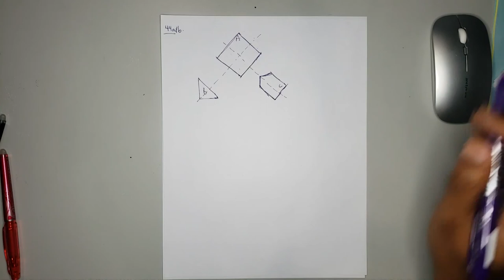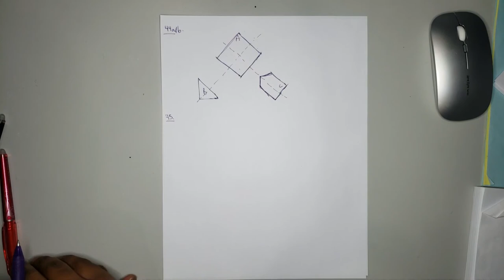SEA 2019 Sample 2 Maths Section 3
SEA 2019 Maths Sample 2 Section 3